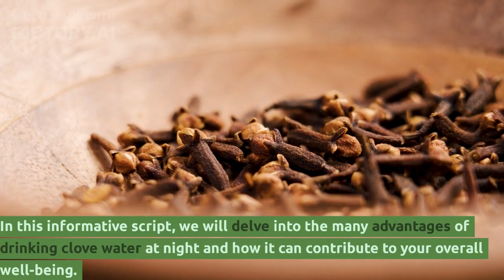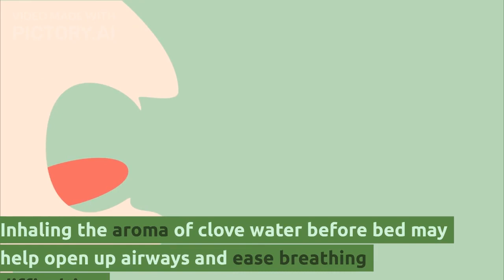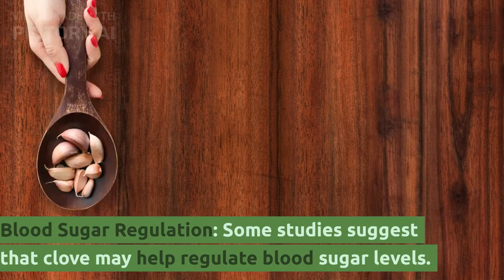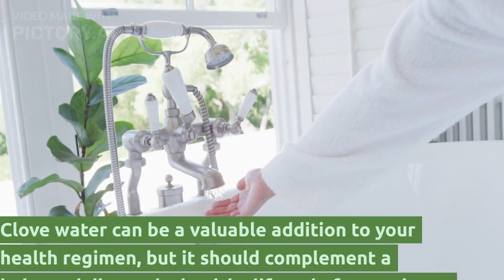The Health Benefits of Clove Water Before Bedtime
Adopt healthy habits for a healthy lifestyle
Clove, the aromatic spice derived from the flower buds of the clove tree, is not only a popular culinary ingredient but also a natural remedy with a rich history of medicinal use. One intriguing way to harness its potential benefits is by preparing clove water and consuming it before bedtime. Incorporating clove water into your nightly routine can offer a myriad of health benefits, from promoting better digestion and oral health to reducing inflammation and enhancing sleep quality. Clove water can be a valuable addition to your health regimen, but it should complement a balanced diet and a healthy lifestyle for maximum benefits. Enjoy the comforting and therapeutic effects of clove water as you embark on your journey to improved well-being.